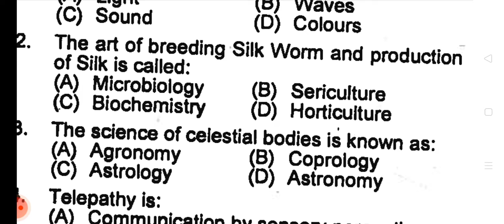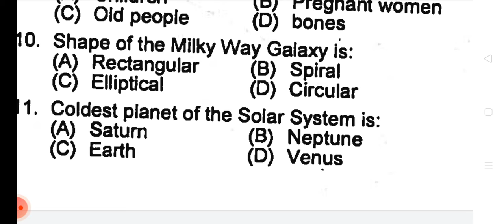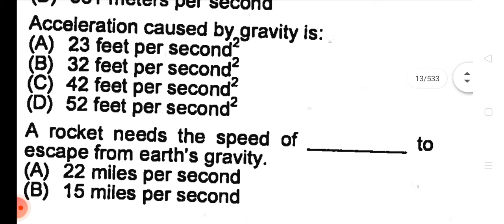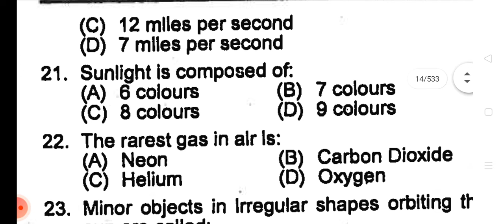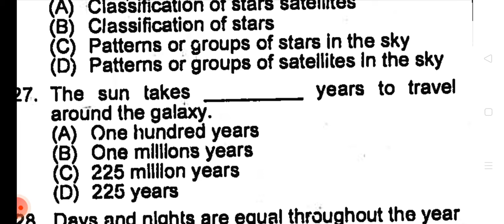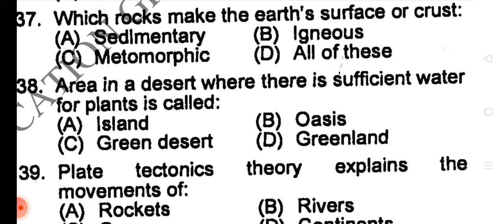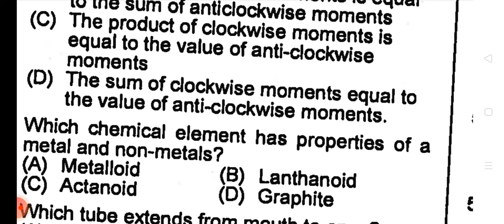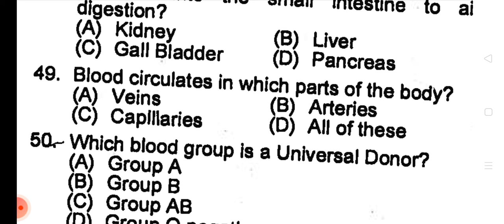provincial management services past original paper ppscs